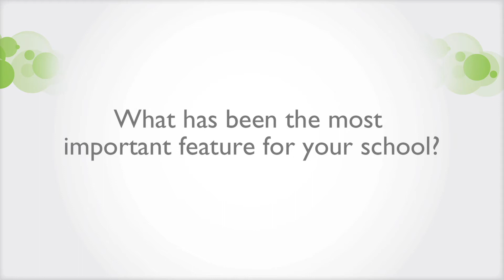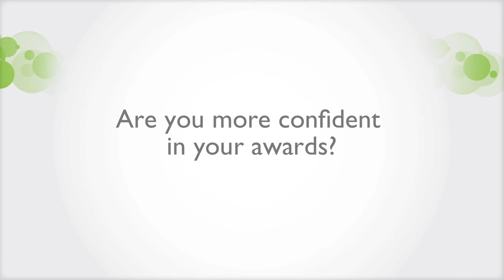Neal Wrightson talks about FAST®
Neal Wrightson of Children's Community School in California points how important the flexibility of FAST is, with great tools that help the school build the very best mission-appropriate financial aid awards for their families.

to learn more.